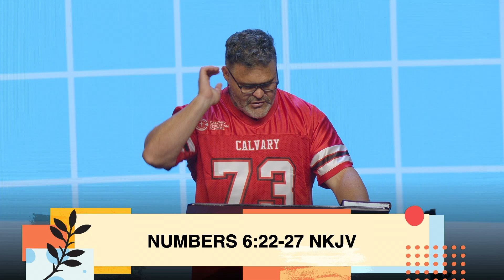THE SOURCE OF BLESSING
Where does blessing come from? What is its source? Blessing comes from seeking and desiring the presence of God. Do you know blessing?

🔗 For more information on reaching your radius, check out this